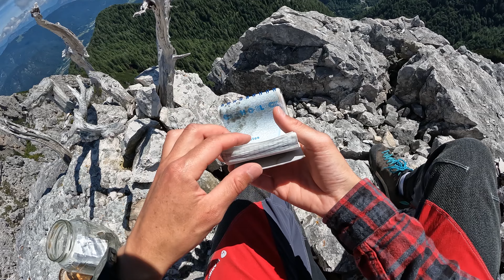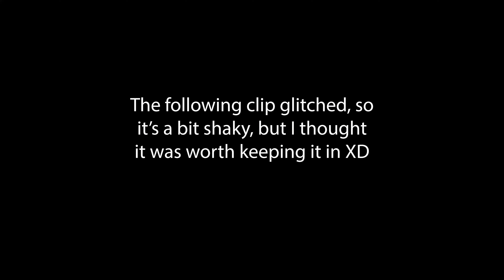Solo Climbing The Italian Crown Peaks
Join me on a fun climbing adventure to the top of a very unique-looking mountain in the Italian part of the Alps.

- That's also where I post updates, gear reviews, and just more about my life.